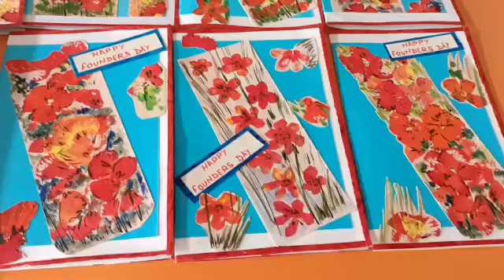Beautiful Hand-made Card